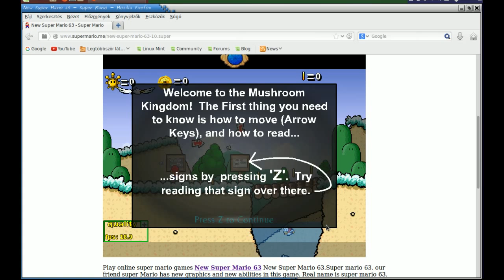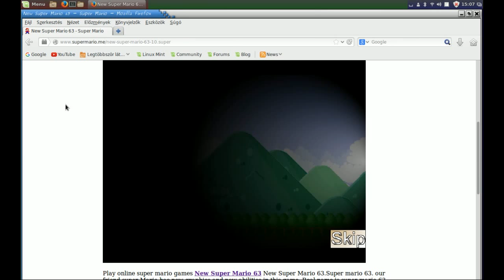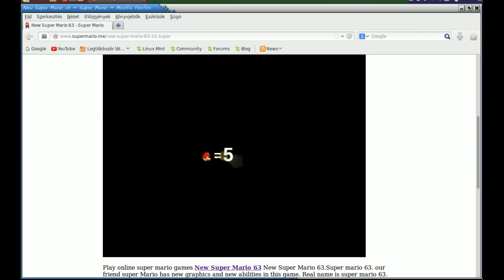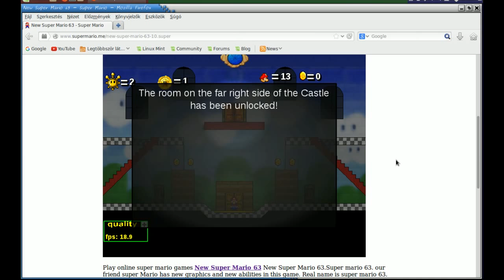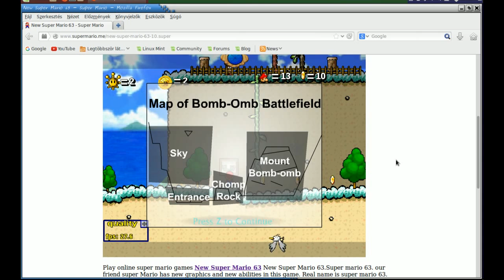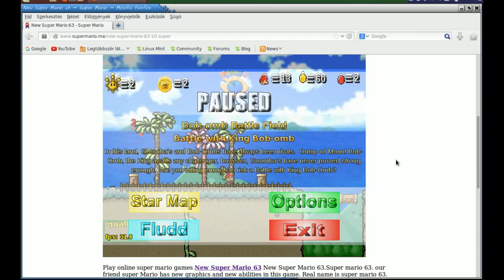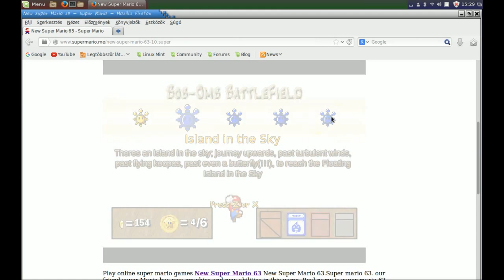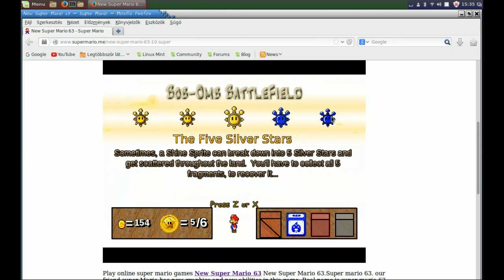super mario 30.évforduloja sm63 2.rész vedd lejebb a hangerőt az elején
epic fail hát igen be kellet álítanom a menet közbeni kodolást mert látható igy szét csúszott a hang de legalább a sorozatnak van introja